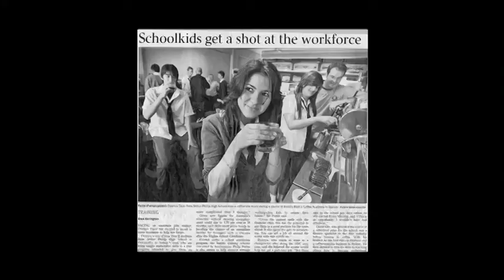Public school alumni -- a sleeping giant: Philip Porter at TEDxNorthernSydneyInstitute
Philip is a poet from Willoughby in NSW with a long held passion for learning and sharing knowledge. He has been a writer his whole life but only started studying poetry four years ago and is now completing a MA in creative writing at Sydney University.

Phillip has identified a vast source of social capital in the ex-students of public schools around NSW. The pool of alumni number in the tens of thousands for each school.

This vast network of graduates are now in a position to assist their alma maters with ideas and projects capable of easing the often difficult move from school to post-secondary education, employment or even coping with unemployment.

Philip outlines projects he and fellow alumni of Arthur Phillip High School Parramatta have achieved over several years, highlighting the networking involved to include the local community, professional bodies and universities. The beauty of the model is that, as graduates from the same school, the alumni understand the trials and tribulations faced by their contemporary counterparts as they cross the school leaver abyss, particularly in low socio-economic areas.